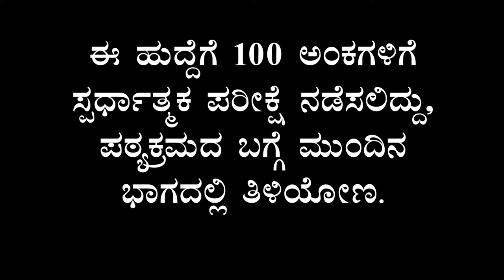SDA SYLLABUS PATTERN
HIGH COURT IN SDA POSTS